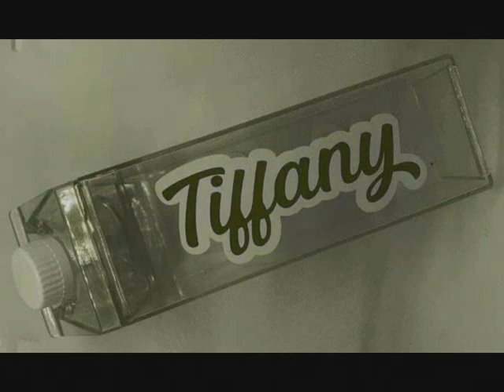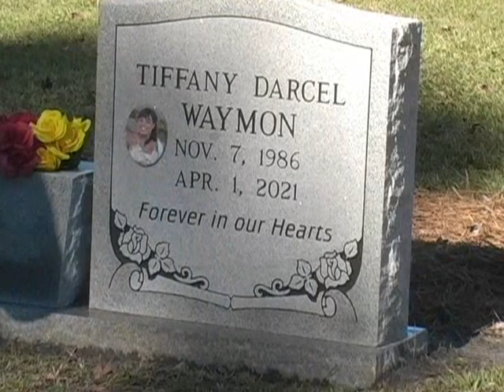Tiffany Balloon Release(DON'T HAVE RIGHTS TO MUSIC)